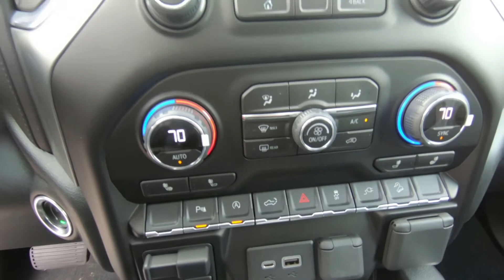2020 CHEVROLET SILVERADO 1500 Crew Cab Short Box LT Trail Boss - New Truck For Sale - Hudson, WI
to view this New SILVER ICE METALLIC 2020 CHEVROLET SILVERADO 1500 Crew Cab Short Box 4-Wheel Drive LT Trail Boss for sale in Hudson, WI.

Stock# 19969

DESCRIPTION
Moonroof, Aluminum Wheels, Bed Liner, Onboard Hands-Free Communications System, Rear A/C, Remote Engine Start. FUEL EFFICIENT 20 MPG Hwy/16 MPG City! LT Trail Boss trim, SILVER ICE METALLIC exterior and JET BLACK interior READ MORE!

We also serve:
Lakeland, MN
Bayport, MN
Woodbury, MN
Cottage Grove, MN
Afton, MN
Oakdale, MN
Roberts, WI
Hammond, WI
Somerset, WI